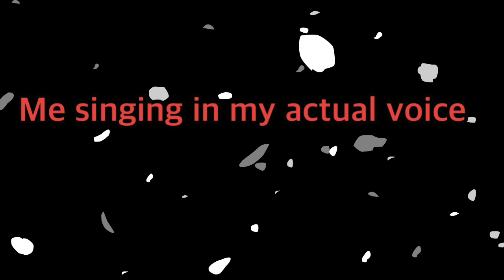Me and Mao Mao both sing this time 🎤